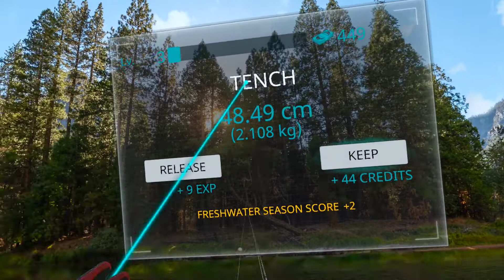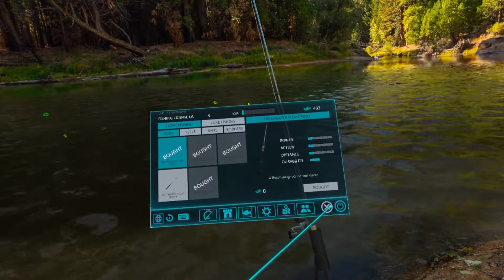Real VR Fishing [Oculus Quest 2] - Yosemite Valley / California, USA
This video showcases the Oculus Quest 2 Standalone version of Real Fishing VR, recorded directly from the Quest 2.

Real VR Fishing is available on the Oculus Store (PC and standalone versions avaiable, I recommend the standalone one) and also on the Steam (VR) store. This game has really amazing graphics and overall is fun to play. You can easily spend hundreds of hours on it. Worth every penny. Only thing it's missing is some cold beers!

Do you want to dive into a fishing experience or just sit back and relax in a mesmerizing scenery? Real VR Fishing lets you feel the taste of fishing and relax in real-world fishing spots. Go fishing and catch various species, and fill your aquarium.

Some SEO stuff:

THIS VR GAME WILL BLOW YOUR MIND | REAL VR FISHING |US WEST DLC

fish,fishing,korea,south korea,virtual,quest,meta,oculus,dlc,us west,real vr,vr fishing